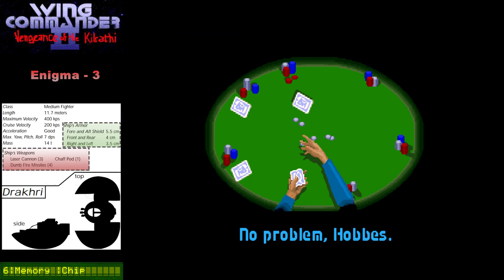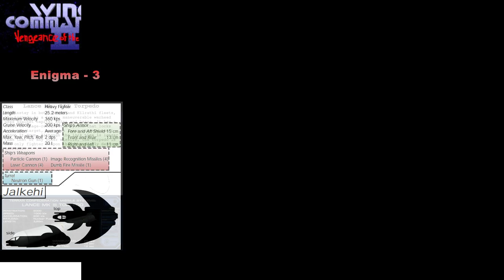27. Let's Play Wing Commander 2 - Cat and Mouse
Finally time for the 2nd game in the Wing Commander Series!  I haven't played this one previously so it's mostly all new to me.  It's another space fighter simulation, very similar to the first game with a decent set of upgrades and fixes, although it does play very much like Wing Commander 1.